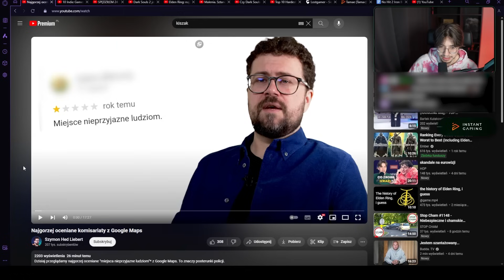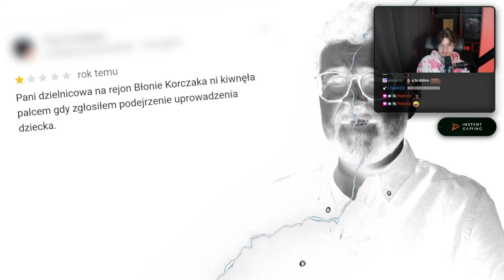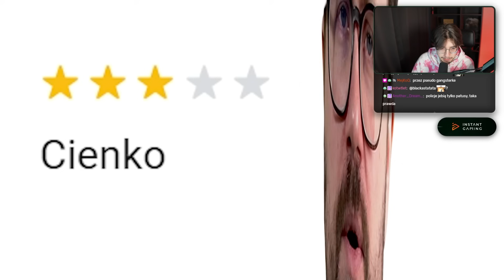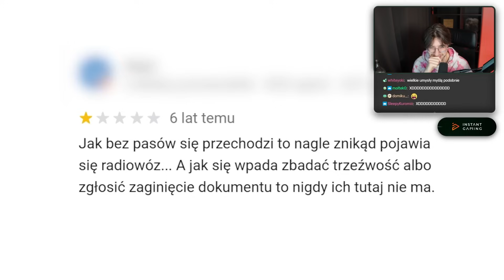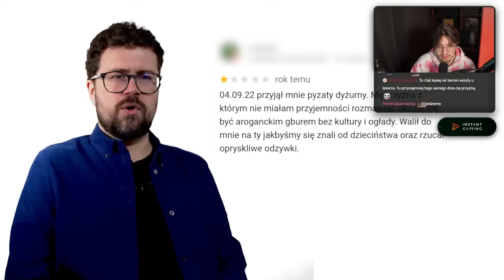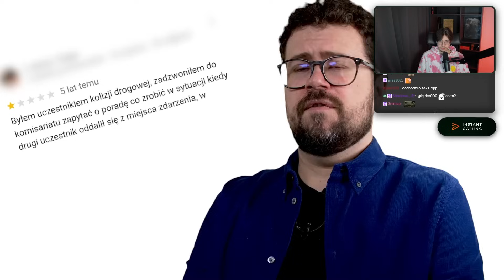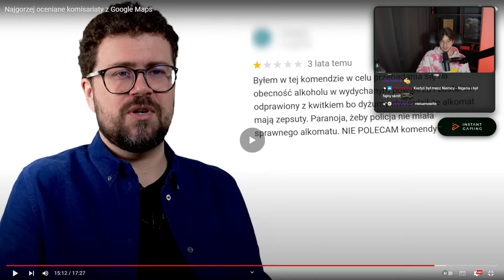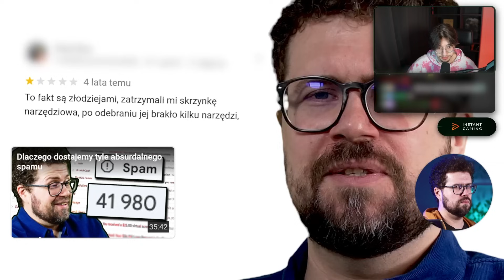OCENY POLSKIEJ POLICJI | Tamae ogląda nowy film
Tamae ogląda film o najgorzej ocenianych komisariatach..